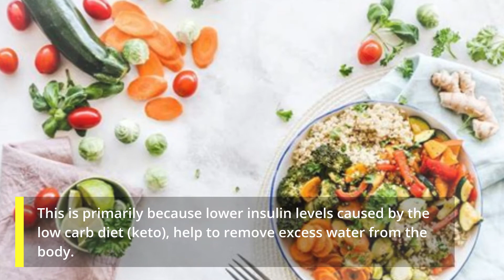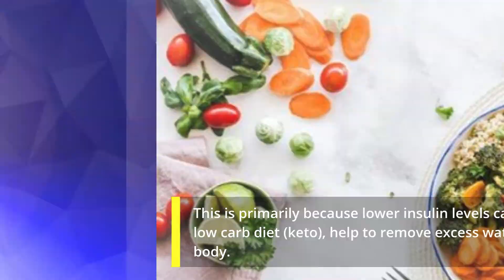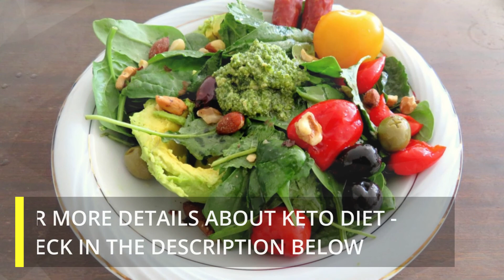The Benefits of a Ketogenic Diet!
The Ketogenic diet refers to a form of dieting where high fats, adequate protein and low carbs are consumed. Its aim is to deplete the body's glycogen reserves so that it relies on fat and protein for energy. The body then undergoes ketosis, which is a metabolic state in which your liver produces a high number of ketones as an alternative fuel source for the brain.
These are some benefits of the keto diet and how it may help in achieving your goals.

1. Weight Loss
Several studies have shown that people on a high fat, low carb diet burn fat at a faster rate than those with a high carb, low fat diet. This is primarily because lower insulin levels caused by the low carb diet (keto), help to remove excess water from the body. During ketosis, you experience reduced levels of hunger, which can be extremely beneficial in controlling caloric intake, promoting overall weight loss.

2. Mental Performance
The ketones produced from a low carb diet are a much more efficient source of energy than glucose. Studies have indicated that they can improve cognitive impairment and even help with diseases such as Alzheimer's and Parkinson's.

3. Reduced risk of Chronic Disease
A ketogenic diet can boost the body's defense against a variety of conditions. By reducing inflammation, and improving mitochondrial function, it can help to mitigate the risk of developing several chronic diseases. Cancer cells typically possess abnormal mitochondria, which need an increased supply of glycogen.

4. Improved Blood Pressure
High blood pressure significantly increases the risk of several diseases and is a leading cause of deaths worldwide. A low-carb diet has been proven to be more effective than a low-fat diet in reducing blood pressure.

5. Cardiovascular Health and Function.
It has been proven by numerous studies in the realm of nutrition science, that this form of dieting can have a very positive impact on your overall health and bodily function. As long as you can find a way to maintain the discipline, the rewards are abundant.